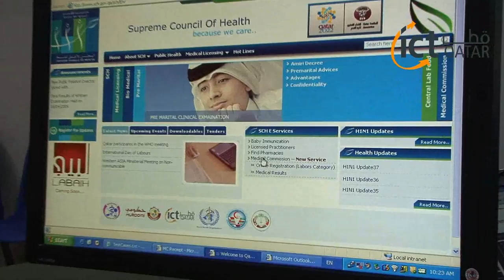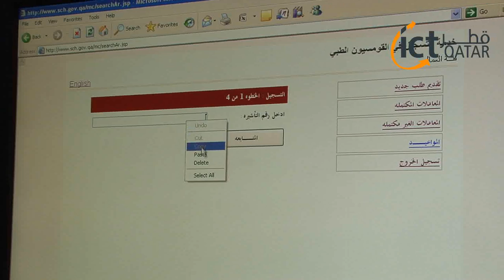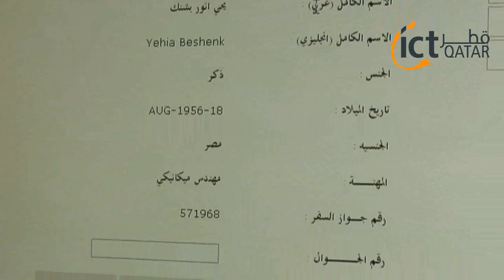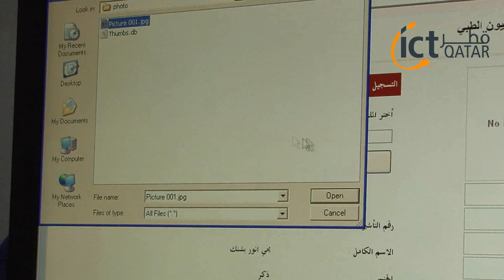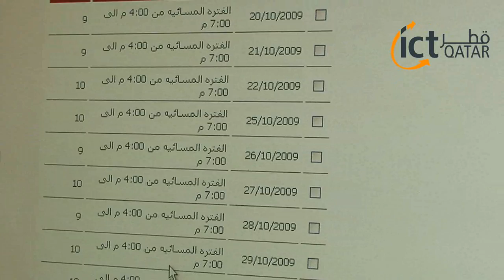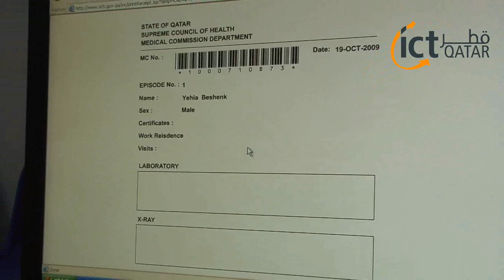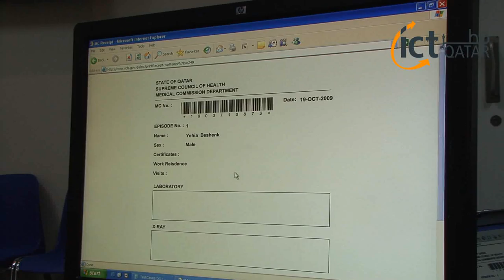التسجيل الالكتروني للفحص الطبي لفئة العمال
لمدير إدارة تكنولوجيا المعلومات بالمجلس الأعلى للصحة محمد عبدالرحمن المطوع يناقش خدمة التسجيل الالكتروني لفئة العمال بالكوميسيون الطبي التي تم تدشينها في أكتوبر 2009.